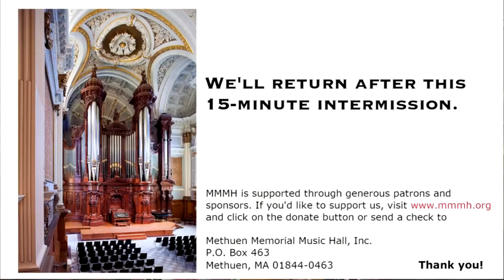Psalm-Sonata No. 1: III. "Shout for Joy to the Lord..." - Brenda Portman (b. 1980)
Psalm-Sonata No. 1: III. "Shout for Joy to the Lord, All the Earth, Burst into Jubilant Song.” (Psalm 98) - Brenda Portman (b. 1980)
David von Behren, organ
from recital on June 15, 2024
Methuen Memorial Music Hall
Methuen, Massachusetts